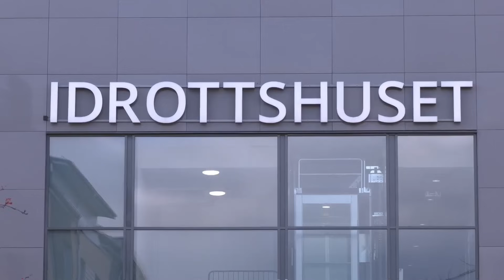Highlights: Jönköping - Helsingborg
Följ Svenska Superligan!